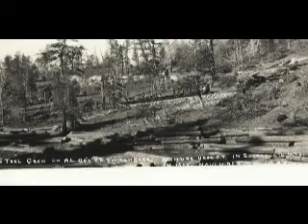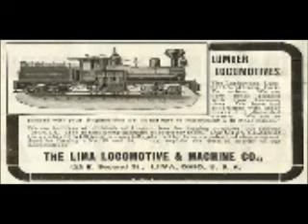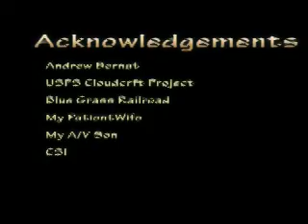EP&SW RR Logging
EP&SW Model Railroad depicting the impact of logging in the Sacramento mountains of New Mexico in the 1900's...Logging 1900 Alamogordo New Mexico